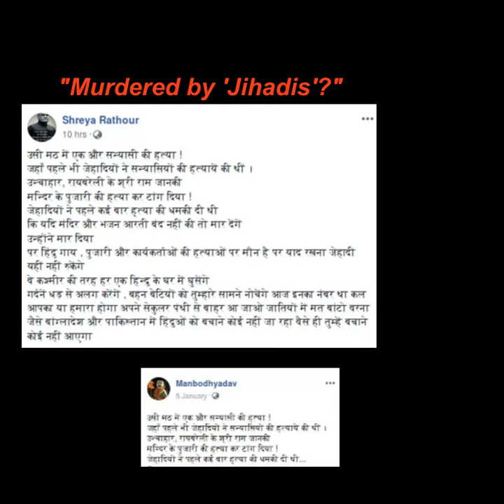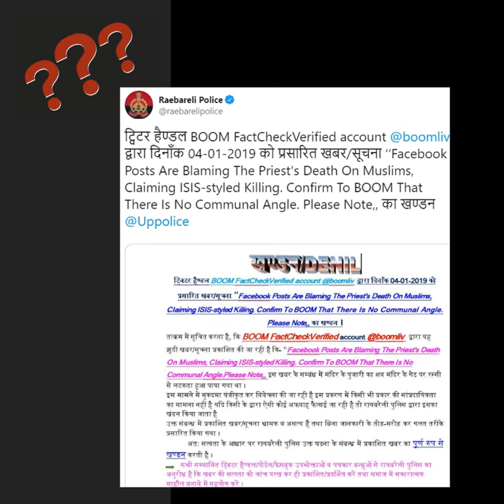रायबरेली में मंदिर के पुजारी की मौत के मामले को दिया गया सांप्रदायिक रंग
दावा किया गया कि 'जिहादियों' ने रायबरेली में मंदिर के पुजारी की हत्या की. ऑल्ट न्यूज़ ने रायबरेली के पुलिस अधीक्षक शशि शेखर सिंह से बात की, जिन्होंने अपराधियों के मुस्लिम समुदाय से होने को खारिज कर दिया।